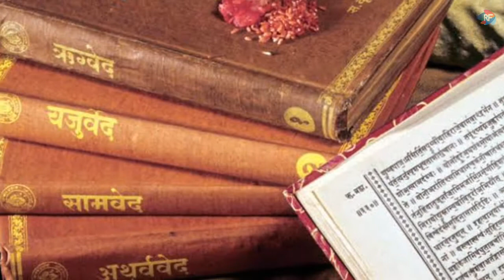नवरात्रि से जुड़े 9 रोचक तथ्य🙏 | 9 Facts About Navratri | Durga Pooja Fact |RDMFact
Navratri Coming Soon 4k Status 2021 | Durga Pooja Status

Related Topic:-
happy navratri
happy navratri status 2021
happy navratri status
durga pooja
durga puja
durga puja coming soon status
durga puja song 2021
durga pooja vidhanam in telugu
durga puja song status
durga puja 2021 mein kab hai
durga puja 2021 pandal
happy durga puja status
happy durga puja drawing
happy durga puja cartoon
happy durga puja
happy with mamun durga puja
dj durga st
dj durga status
dj status durga maa
dj status durga devi
dj status durga puja
dj durga verma style
dj osl navratri status
dj navratri non stop song
dj dhumal navratri status
dj jbp status navratri
dj dhumal navratri song status
navratri status dj remix 2021
navratri status dj remix
Navratri
Navratri special
Maa Durga
Durga Murti

Mata rani dj status
Durga Mata dj status
desh bhakti full screen
bhakti song
bhakti song dj
Navratri 4k status
Durga maa full-screen status
Maa bhavani status
Durga ji status
4k status full-screen
Bhakti status 4k
Bhavani mata status
Kali mata status
Jay mata di song status
navratri kon
navratri konsi tarikh ko hai
navratri kondattam
navratri konsi tarikh se shuru hai
navratri konkani song
navratri konsi date ko hai
navratri konsa mahina mein hai
navratri konsi tarikh se start hai
navratri konsi tarikh se chalu hai
navratri konsi tarikh ki
navratri konsi tarikh se lag rahi hai
navratri kese
navratri kaise kiya jata hai
navratri kaise karte hain
navratri kaise karen
navratri kaise hoi gaon mein
navratri kaise karna chahie
navratri kaise rakhte hain
navratri kaise hota hai
navratri kaise banate hain
navratri kaise kaise hain
navratri kaise rakhe jaate hain
navratri kab
navratri kab se hai
navratri kab se kab tak hai
navratri kab se chalu hai
navratri kab tak hai
navratri kab se start hai
navratri kab khatam hoga
navratri kab khatam hai
navratri kab ke hain
navratri kya
navratri kya tarikh se shuru hai
navratri kyare
navratri kya tarikh ki hai
navratri kya tarikh se chalu hai
navratri kya tarikh se
navratri kya hai
navratri kya tarikh se hain
navratri kya hota hai
navratri kya tarikh se lag rahi hai
navratri
navratri status
navratri songs
navratri bhajan
navratri special song
navratri aarti
navratri garba
navratri status 2021
navratri ke 9 mantra
navratri ke 9 mata ka naam
navratri ke 9 mata ke naam
navratri ke 9 din mai
navratri ke 9 din mai dasam din bidai
navratri ki 9 mata ke naam
navratri ke 9 din mahan
navratri ke 9 din maiya
navratri ke 9 din mai dasam din vidai visarjan maa chali
navratri ke 9 din ka mantra
navratri ke 9
navratri ke 9 colours
navratri ke 9 din ka bhog
navratri ke 9 rang
navratri ke 9 din
navratri ke 9 colours 2021
navratri ke 9 roop
navratri ke 9 din ki katha
navratri ke 9 din ka path
navratri ke 9 din ke gane
navratri ka mahatva
navratri ka mantra
navratri ka makeup
navratri ka mataji ka bhajan
navratri ka mataji ka gana
navratri ki mata rani ke bhajan
navratri ka music
navratri ki mata rani ka gana
navratri ka man ka bhajan
navratri ka maa durga ka bhajan
navratri ka gana
navratri katha
navratri ka teesra din
navratri ka status
navratri ke bhajan
navratri ka song
navratri ka geet
navratri ka garba
navratri ka teesra din status
navratri kis tarikh ko hai
navratri kis liye manaya jata hai
navratri kis din hai
navratri kis din se shuru hai
navratri kis date ko hai
navratri kis mahine mein
navratri kis din ki aarti
navratri kis tarikh ko padh raha hain
navratri special status
navratri special